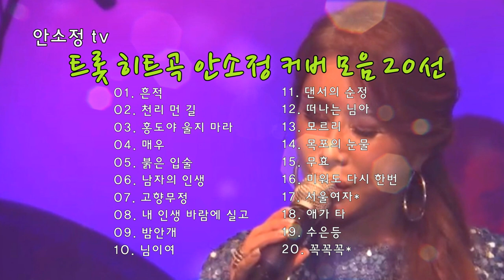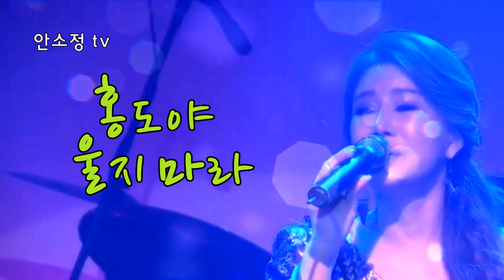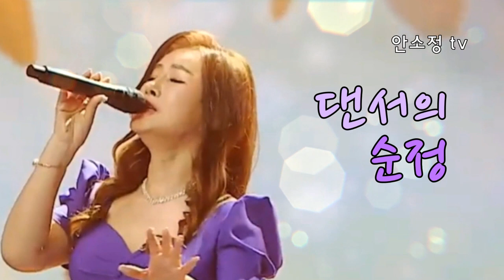[N875] 트롯 히트곡 DYK 안소정 커버 모음 20선: '흔적' 외...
01. 0:00:10 흔적
02. 0:03:25 천리 먼 길
03. 0:06:20 홍도야 울지 마라
04. 0:09:36 매우(梅雨)
05. 0:13:45 붉은 입술
06: 0:17:04 남자의 인생
07. 0:20:54 고향무정
08. 0:24:27 내 인생 바람에 실어
09. 0:28:26 밤안개
10. 0:30:32 님이여
11. 0:35:08 댄서의 순정
12. 0:37:20 떠나는 님아
13. 0:41:06 모르리
14. 0:44:39 목포의 눈물
15. 0:48:26 무효
16. 0:51:38 미워도 다시 한번
17. 0:54:53 서울여자*
18. 0:58:01 애가 타
19. 1:02:01 수은등
20. 1:04:39 꼭꼭꼭*

[알림] '안소정 tv' 채널에 소정의 금액을 후원할 수 있는 'SUPER THANKS' 기능이 추가되었습니다.